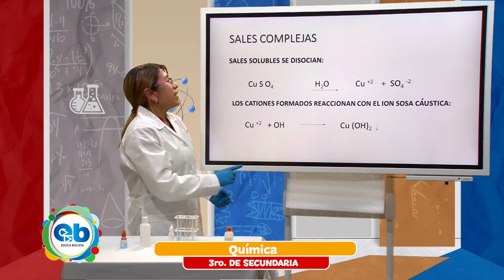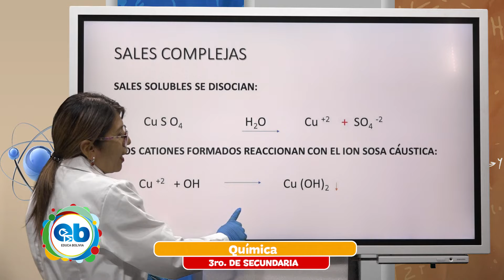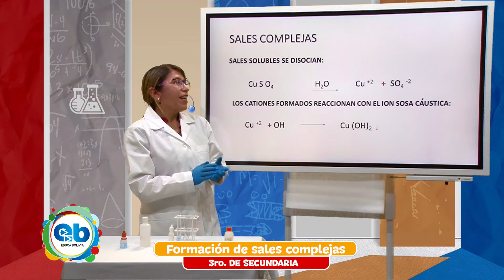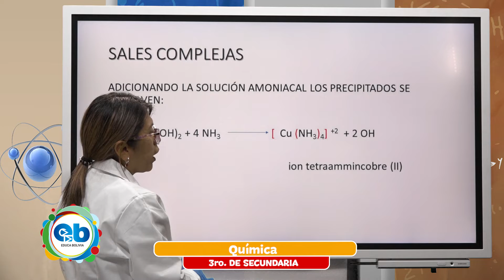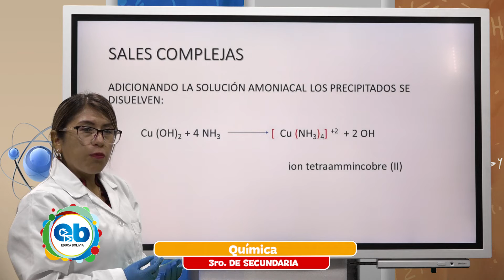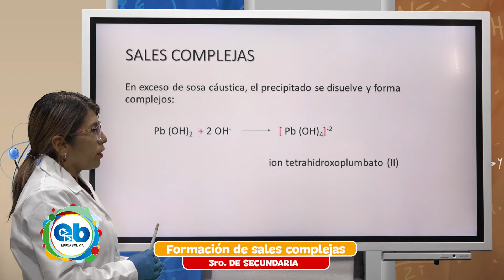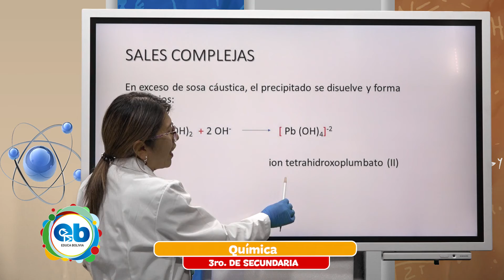3 Secundaria - Química - Formación de sales complejas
Tema 👩🏫 👉 Química - “Formación de sales complejas”

Maestr@ 👩 👨 👉 Prof. Martha Patzi

Fecha 📅 👉 jueves, 9 de diciembre de 2021